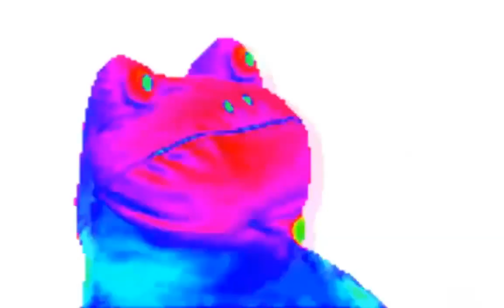[Breaking News!] Lukashenko addresses the nation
credit to the citizens of Belarus